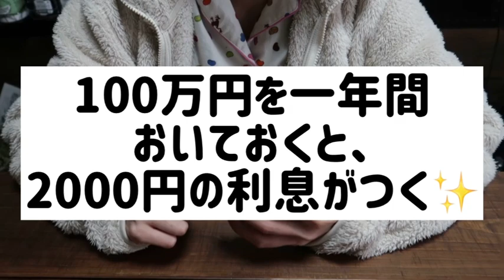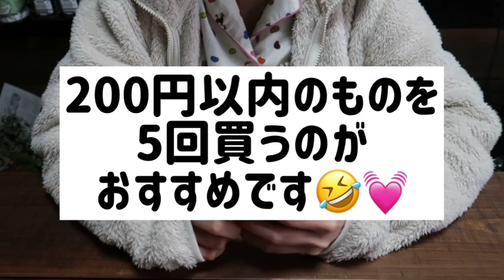【お金が貯まる銀行】超オススメ◎普通預金金利0.2%のあおぞら銀行を開設しました！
動画をご視聴いただき、
ありがとうございます♡
20代共働き夫婦　FP3級取得
貯蓄マニア主婦naoです。

今回は普通預金金利年0.2%の
あおぞら銀行BANK支店を開設した経緯を
とってもお得なのでよかったら開設してみてください◎

ポイントサイトのURLは
こちらになります↓
クレジットカードや口座開設は
たくさんポイントがもらえる案件多めです♡

節約料理、家計簿公開などを中心とした